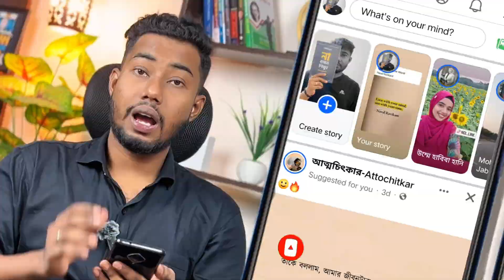ফেসবুকে নাম্বার পরিবর্তন করার নিয়ম | how to change facebook phone number gmail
ফেসবুকে নাম্বার পরিবর্তন করার নিয়ম,ফেসবুক ফোন নাম্বার চেঞ্জ করবো কিভাবে,ফেসবুকে ফোন নম্বর পরিবর্তন করতে কি করবেন? এই ভিডিওতে আমরা আপনাকে ফেসবুকে নাম্বার পরিবর্তন করার সহজ পদ্ধতি দেখাবো। আমরা আপনাকে ধাপে ধাপে নির্দিষ্ট নির্দেশনা দিবো যাতে আপনি আপনার ফেসবুক একাউন্টে নতুন ফোন নম্বর যোগ করতে পারেন। আপনি এই ভিডিওটি দেখে ফেসবুকে নাম্বার পরিবর্তন করতে পারবেন সহজেই,how to change facebook phone number gmail,how to change facebook mobile number gmail,facebook number remove problem,facebook number change 2024,ফেসবুকে নাম্বার পরিবর্তন করার নিয়ম,facebook number add korbo kivabe,fb number change korbo kivabe
In this informative video, we will guide you through the process of changing your Facebook phone number and Gmail account.